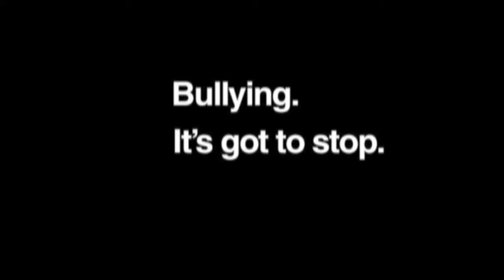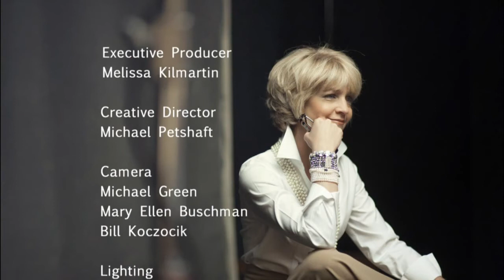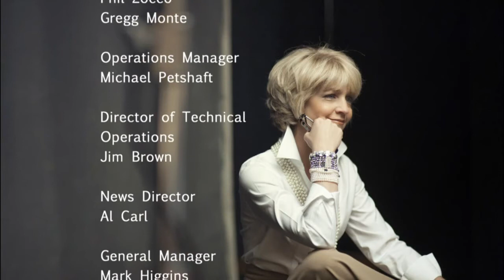Nyberg: John Follis talks about his company Big Idea Video and bullying.